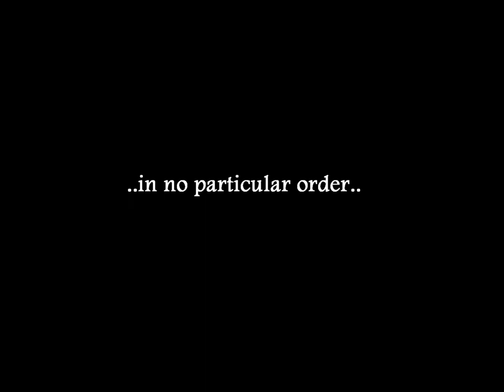Leornian game making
Congratulations!
You've found some game elements, and the Blacksmith has sent you here.
Your mission is to make a game, using the elements you've found.
Keep in mind these guidelines so your game achieves the following:
1. It should meet a content or concept outcome that is part of your current teaching
2. It needs to be a useful, effective game.

When you're ready, video some of your students playing the game and use the video as a response to this video.

Good Luck!